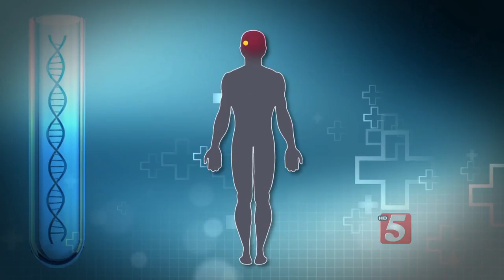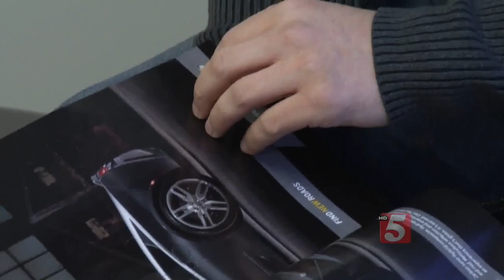Dangers Of Testosterone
It’s the hormone that regulates muscle mass, energy, and sex drive, and some men think more is better!